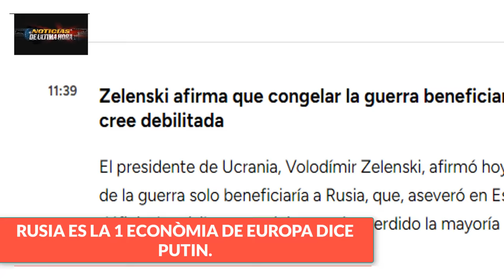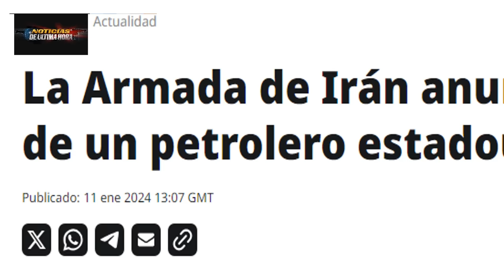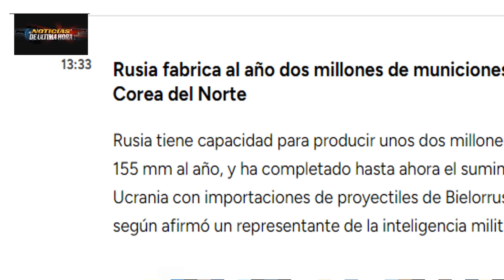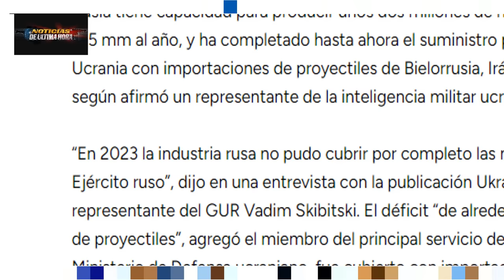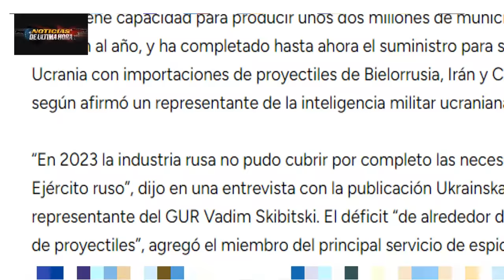🚨SACA LAS GARRAS IRÀN INCAUTA BUQUE DE EE UU ECONOMIA DE RUSIA #1 DE EUROPA NOTICIAS HOY 11 ENERO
✅Irán Anuncia La Incautación De Un Petrolero De Estados Unidos.

✅Ucrania Recientemente Declaro Que Rusia No Tiene La Capacidad Para Suministrar Las Municiones Necesarias Para Sus Tropas En Ucrania Y Que Por Esta Razón Debe De Importar Elementos Militares ,Desde Paises Aliados Como Corea Del Norte E Irán,
En Respuesta Desde El Kremlin Ha Declarado Que Ya Se Piensa En Aumentar La Capacidad Y El Arsenal Del Ejercito Ruso Con La Fabricación De Una Bomba De Racimo Capaz De Viajar De Manera Autónoma, Todo Los Detalles En Breve.

✅Rusia Es La 5 Economía Del Mundo Y La Primera De Europa Dice El Presidente Ruso.

✅Zelenski Dice Que Rusia Esta Debilitada Y Un Congelamiento De La Guerra La Beneficiaria.

✅Reino Unido  Dice Que La Ola De Frio Dificultara El Avance De Operaciones De Rusia Y De Ucrania.

✅Hoy Se Debate En La Corte Penal Internacional Si Las Acciones De Israel En La Franja De Gaza Pueden Ser Consideradas Crímenes De Guerra A Través De La Denuncia Hecha Por Sudáfrica.

✅Los Países De La OTAN Prometieron Seguir Apoyando A Ucrania En El Ámbito Militar, Económico Y Humanitario.

✅Épicas Respuestas De Los Huties A Una Presentadora De La BBC

Noticias internacionales de hoy 11 de enero de 2024
Ultimas noticias de hoy 11 de enero de 2024
Noticias Joe biden ayuda militar Ucrania
Noticias Elon Musk extraterrestres
Noticias flota Rusa del Mar negro hoy 11 de enero de 2024
Noticias Donald Trump presidente estados Unidos 2024
Noticias del mar rojo ataques de los Huties a Barcos comerciales
Crisis Israel Hamàs
Noticias gobierno de estados unidos promueve ley para que Donald trump no saque al Paìs Norte Americano     .
Noticias en español hoy 11 de enero de 2024
Noticias Cetcom EE.UU. Mar mediterráneo
Noticias israel EE.UU.
Noticias encuestas donadl trump Joe Biden
Noticias fuerzas Aero espaciales de Rusia ucrania
Noticias Vladimir Putin hoy 11 enero de 2024
noticias campaña presidencial Putin  Rusia 2024
Noticias de la OTAN Jens stoltemberg
Noticias Marco Rubio senador de Estados unidos
Noticias EEUU Hoy 11 de enero de 2024
Noticias kremlin hoy 11 de enero de 2024
Noticias zelenski hoy
Noticias OTAN china Rusia
noticias ejercicios militares de china y Rusia mar de china meridional
Noticias ucrania diputado granada
Noticias en vivo internacional hoy 11 de enero de 2024
Noticias crisis Rusia ucrania hoy 11 de enero dé 2024
Noticias igor konashenkov hoy
News Usa
news december today 11 january  2024
News Live today 11
Noticias venezuela hoy 11 de enerode 2024
ultima hora Usa
Ultimas noticias del momento
Noticias elecciones presidenciales de los Estados unidos 2024.
Noticias sanciones Rusia EE.UU.
Noticias del pentagono jhon Kirby
Noticias portavoz del kremlin dimitry peskov
NOTICIAS Portavoz de seguridad de USA Jake sullivan
Noticias Benjanmin Netanayahu
news today
lo ultimo en noticias de hoy 11 de enero de 2024
aviones BOMBARDEROS De Rusia patrullan mar baltico
NOTICIAS Russia Ucrania
Noticias israel vs hamas
Noticias Huties vs buques de Estados unidos Mar rojo
News Putin
Noticias de colombia hoy 11 de enero de 2024
noticias putin hoy 11 de enero de 2024
Noticias iran incauta buques de ee.uu. en el golfo persico
Noticias de la otan ayuda militar 2024